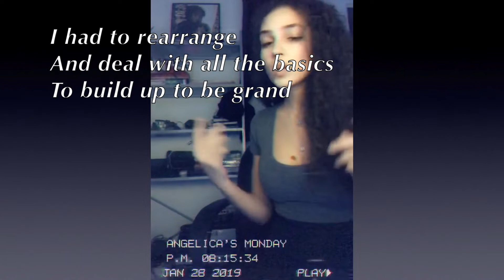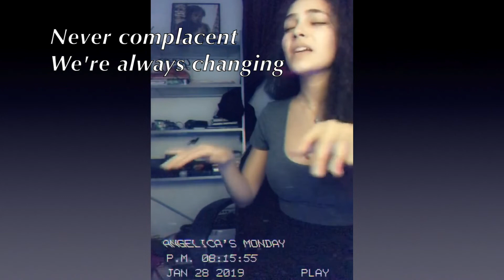Angelica Falls - Minute Mondays (Freestyle Seven)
First freestyle of 2019! Happy to be back with something new :) Was this Monday good to you?